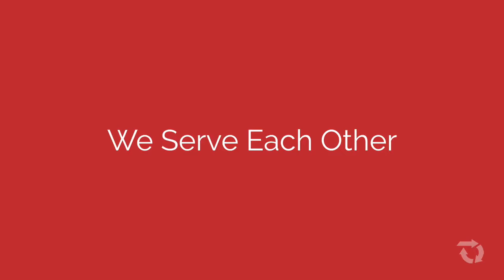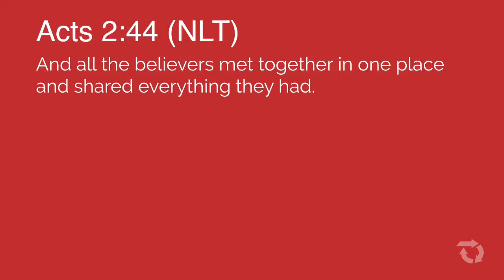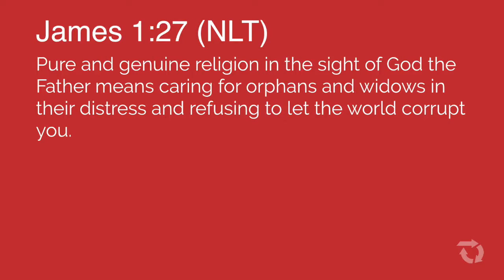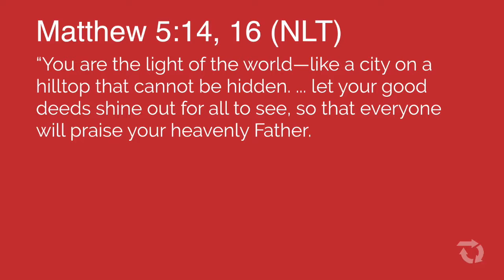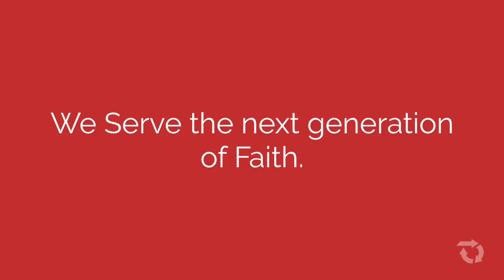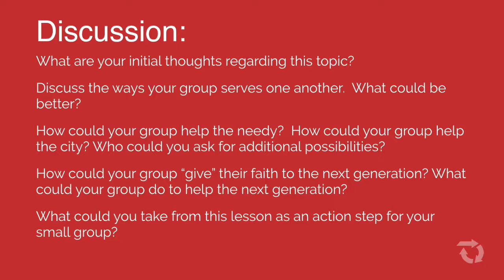4 We's We Serve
As “We Grow by Helping Others” we realize that if we are really following Jesus, we are following a servant.  After all, everywhere Jesus traveled He served people.